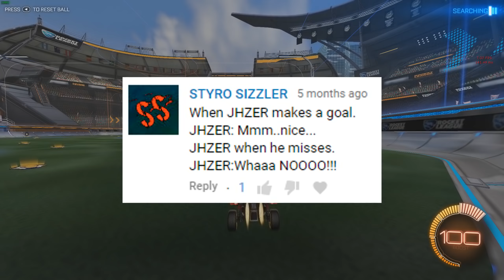FREESTYLE FRIDAY 94 - Rocket League - JHZER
Enjoy all the best goals & funny moments :)
JZR